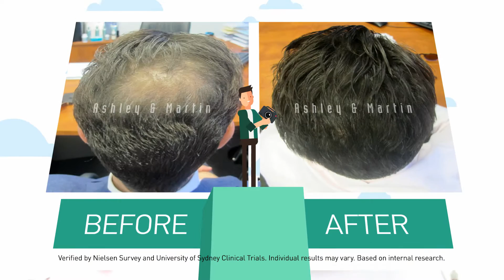Ashley & Martin Survey Results: Largest Prescriber